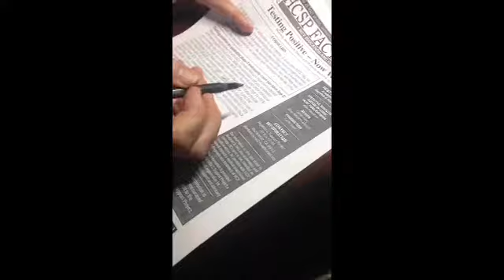Getting tested for hepatitis C #2